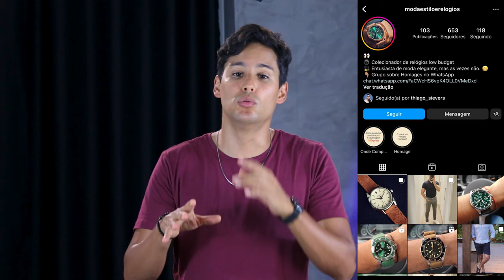10 peças necessárias para começar um ARMÁRIO DO ZERO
Vamos ressuscitar o "Dúvida dos Inscritos" e começar logo com perguntas que a gente recebe de monte. Entre elas essa daqui: "10 peças para começar um armário do zero". Mas vale a pena conferir o vídeo todo porque também falamos sobre tênis, relógios e outros itens da moda masculina.

E se quiser mandar a sua dúvida, acompanhe o Siever no Instagram que ele manda por lá as caixinhas de perguntas.

💬 Diga para a gente o que achou do vídeo. Curtiu?

▶️ E para ver outros conteúdos sobre tênis é só checar a lista abaixo.